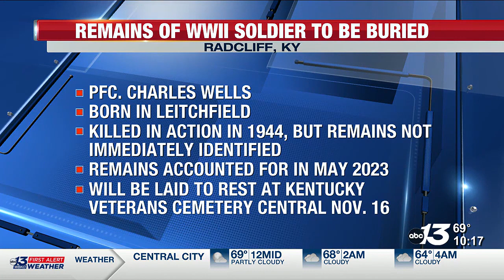Kentucky World War II soldier to be laid to rest Nov. 16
Pfc. Charles Well was killed in action in 1944.